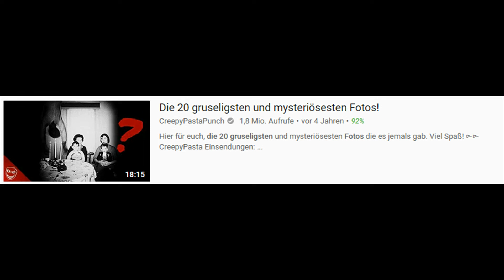Die 10 gruseligsten Fotos und die wahren Geschichten dahinter!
Hier für euch ein Video über 10 gruselige Fotos und die wahren Geschichten hinter ihnen! Viel Spaß!